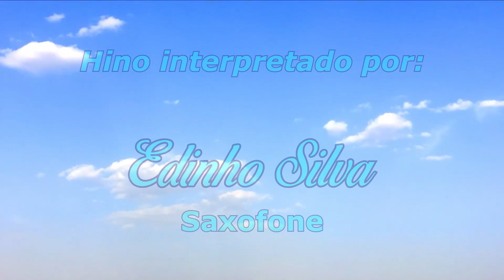Edinho Silva - Hino 184 CCB - "Nós Te louvamos, por fé, grande Deus